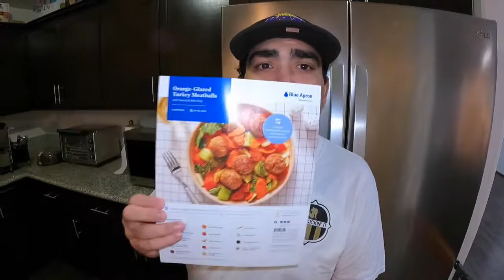Blue Apron - Easiest way to Cook at Home - Vlogmas 2020 Day 18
I love love love Blue Apron, it comes pre-packaged and pre-measured. It has an easy to read step by step directions on how to make it and it makes me feel like a chef on a season of Below Deck haha. I really encourage you to cook your meals at home especially during Quarantine and if you suck at it then you need Blue Apron in your life!